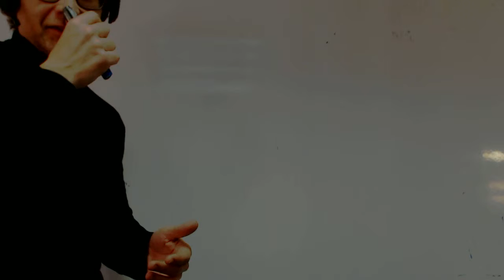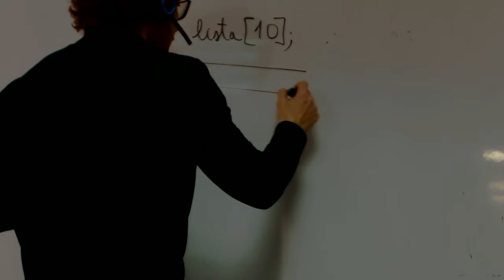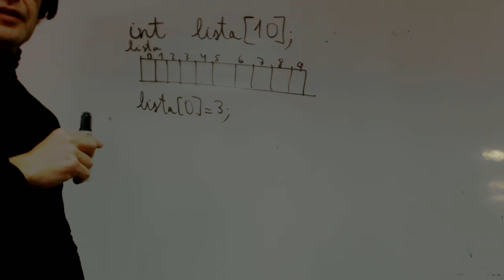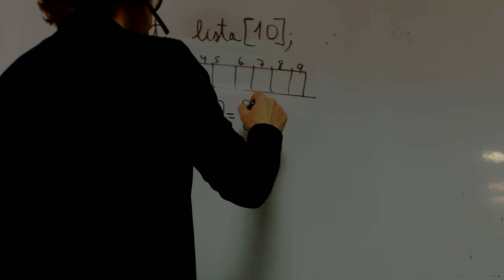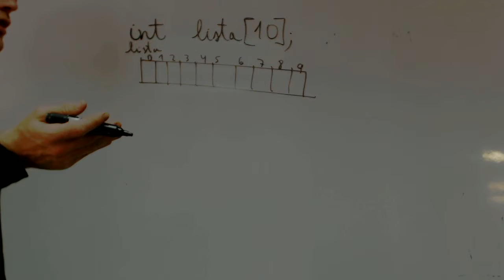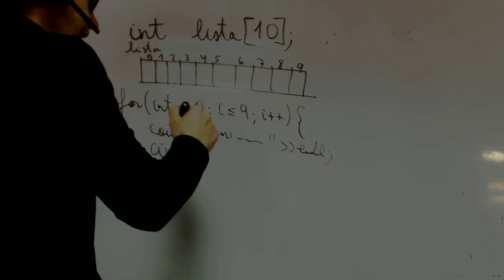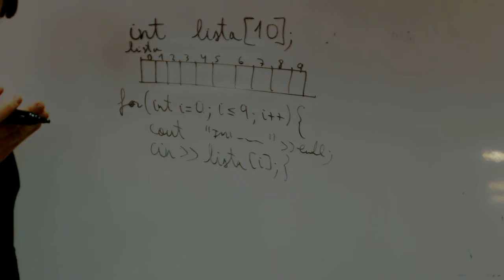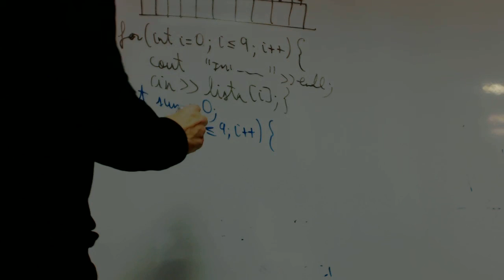Arrays y bucles for en C++ Programacion Alejandro Academia Usero Estepona